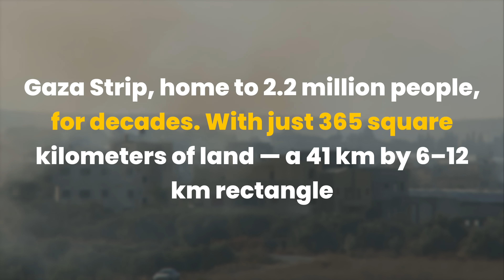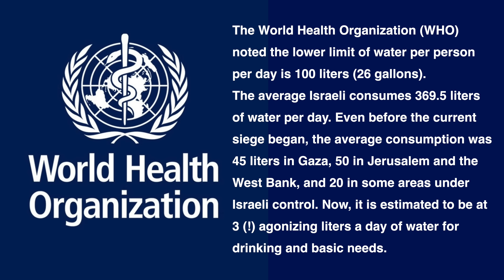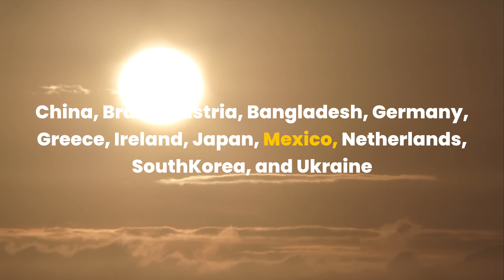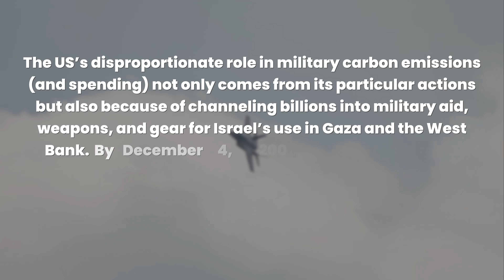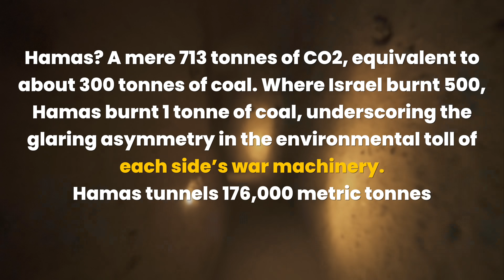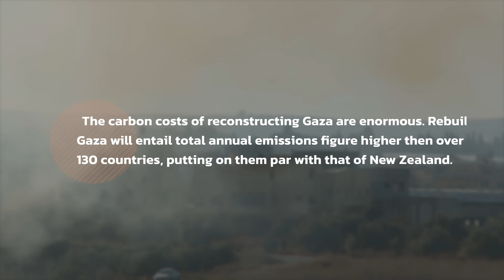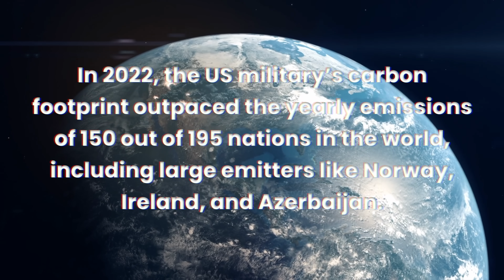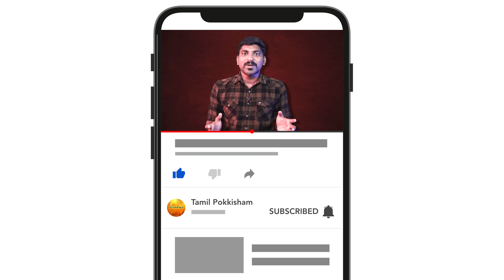2024 யுத்தங்களின் மறுபக்கம் | Climate Change Uruttu | 60 தினங்களில் பூமியில் மாற்றம் | Tamil | TP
Proof and Sources

இப்படிக்கு,
விக்கி.